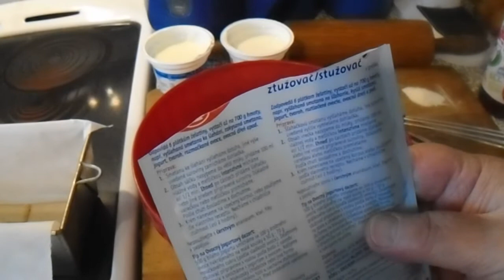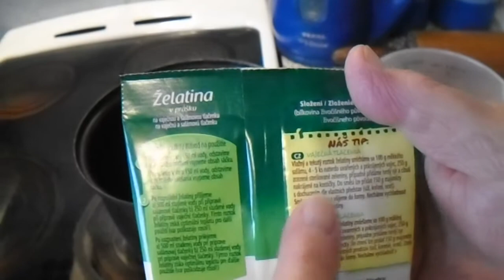Želatinový speciál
lehký dezert .